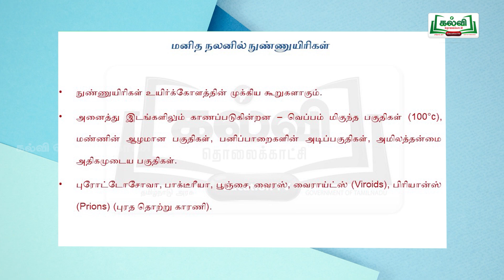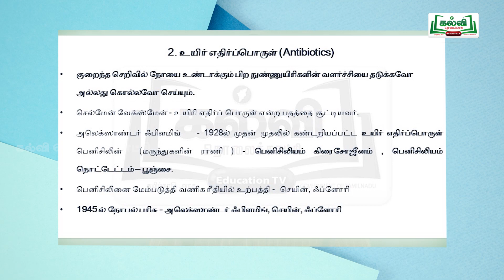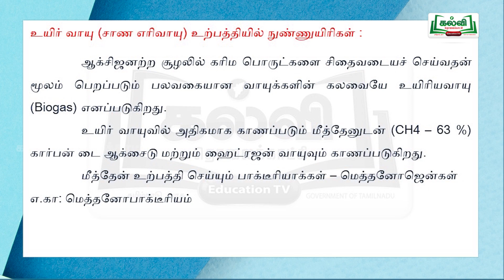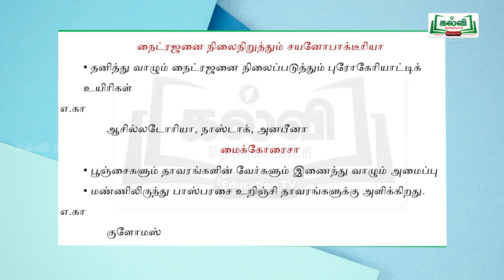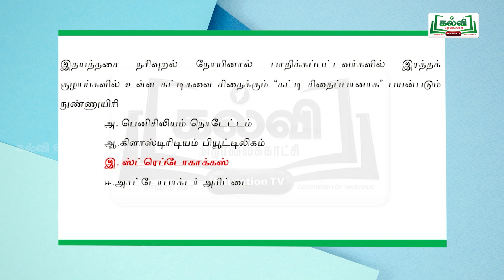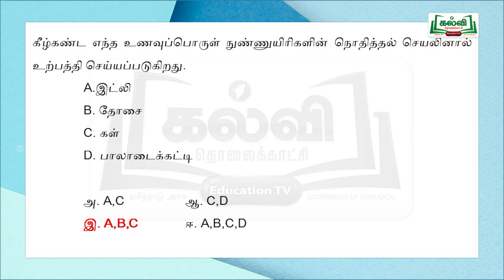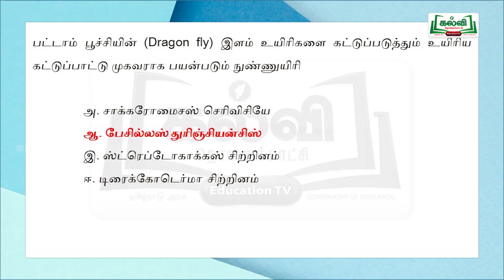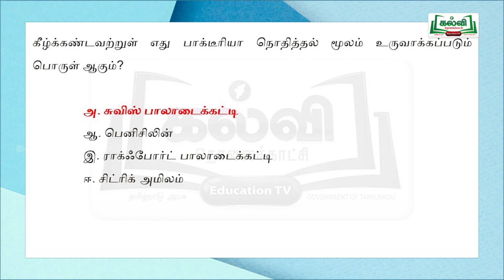NEET | ZOOLOGY | விலங்கியல் | மனித நலனில் நுண்ணுயிரிகள் | Kalvi TV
விலங்கியல், மனித நலனில் நுண்ணுயிரிகள், நுண்ணுயிரி வகைகள், NEET  கேள்விகளும் விடைகளும்,